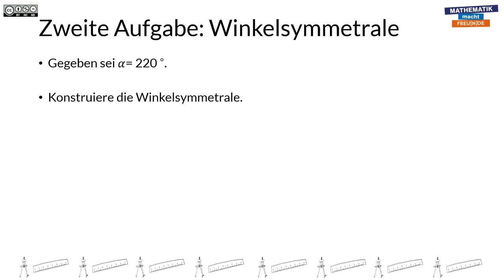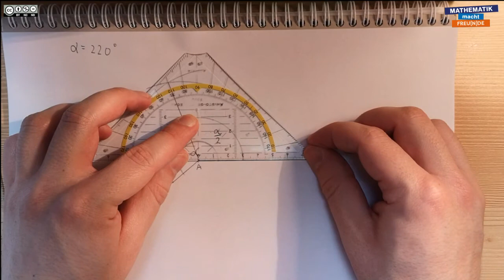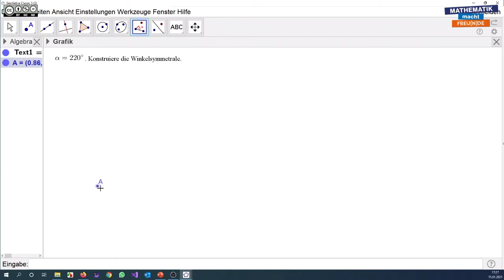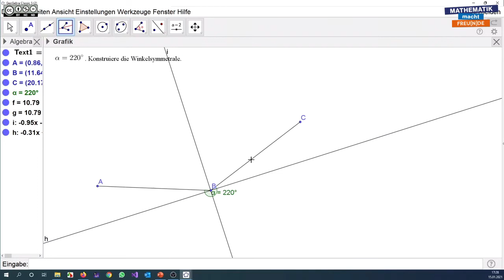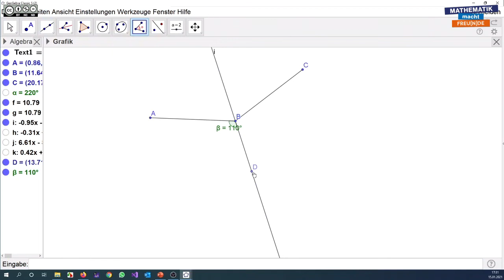Streckenymmetrale und Winkelsymmetrale MASTERY 2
Streckenymmetrale und Winkelsymmetrale